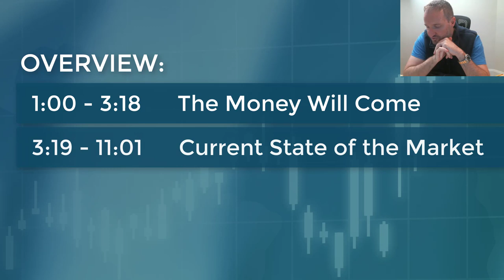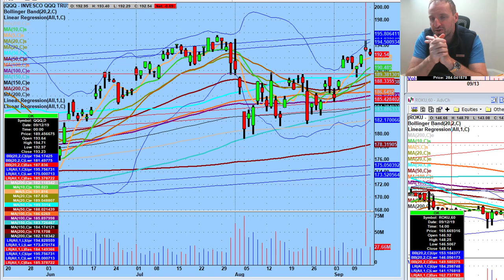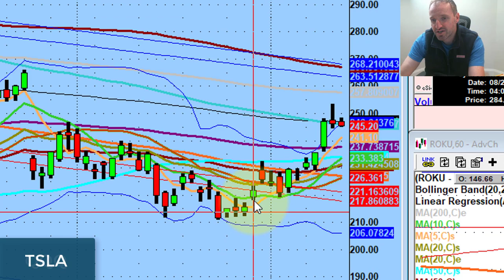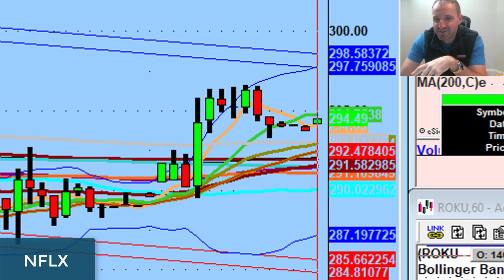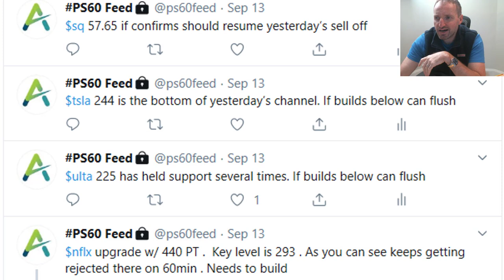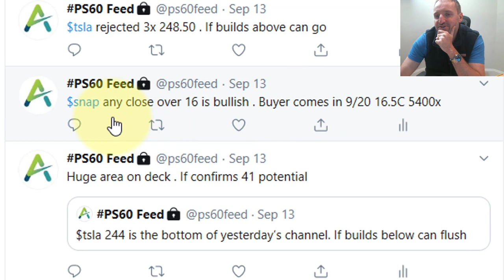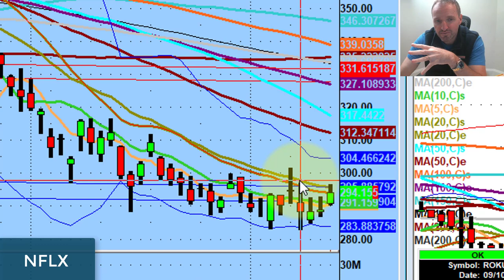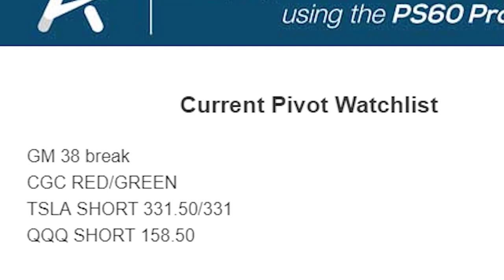The Money Will Come